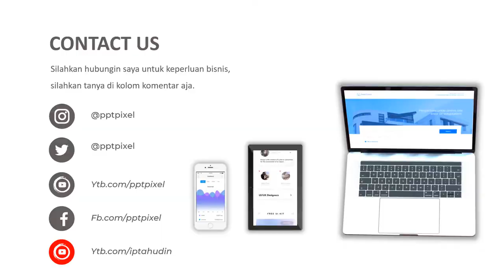Video Promosi Fashion Pria, Laki laki Outfit, Penjualan, distrto, pakayan terkini, branded, bandung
Video Promosi Fashion Pria, Laki laki Outfit, Penjualan, distrto, pakayan terkini, branded, bandung. Jasa Video Iklan

           KUMPULAN CONTOH VIDEO KAMI
2. CONTOH VIDEO FASHION SHOW
5. CONTOH VIDEO PERSONAL BRANDING
7. CONTOH VIDEO COMPANY PROFILE
8. CONTOH VIDEO PROMOSI MASAKAN
9. CONTOH VIDEO IKLAN KENDARAAN
10. CONTOH VIDEO UCAPAN, UNDANGAN

By : Iptahudin
m.me/iptah